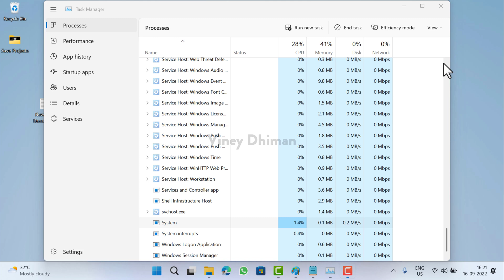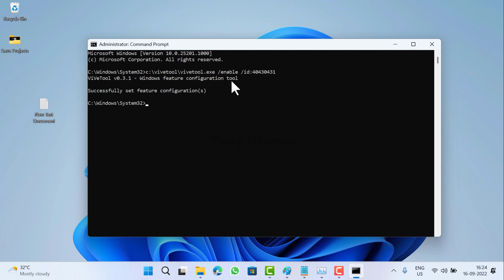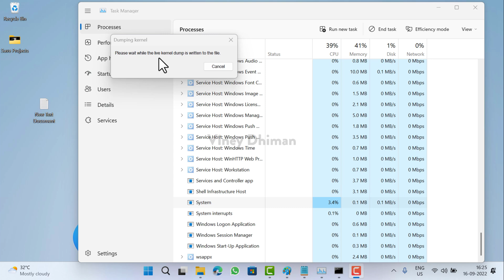Create Live Kernel Dump File via Task Manager in Windows 11 - 25201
In this video, you will learn how to 'Create live kernel dump file' and 'Change Dump Settings' from Task Manager in Windows 11 build 25201 or above.

Starting with Windows 11 build 25201, it is now possible to
create a live kernel dump file and change dump settings right from the task manager.

The option to create a live kernel dump file was first spotted in build 25188, but at that time I wasn't aware of this feature.

Right now, Microsoft is testing these options internally and if you're running the same build, then you can force enable it using vivetool

Launch Command Prompt with admin rights and then execute this command: c:\vivetool\vivetool.exe /enable /id:40430431

To disable - c:\vivetool\vivetool.exe /disable /id:40430431

The screen recorder we're using is Camtasia Premium, purchase it